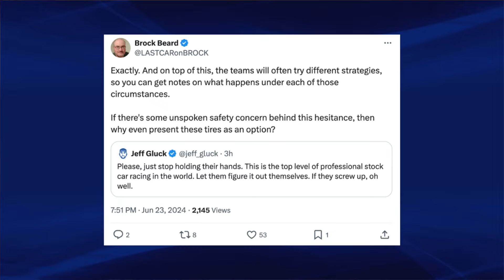"At least they tried" - Ben Schneider on with New Hampshire wet weather finish | GRID Live Wrap-Up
GRID Live Wrap-Up's Ben Schneider is pleased NASCAR got the full race but hopes their teams eventually gain more strategic control during wet weather situations in the future.